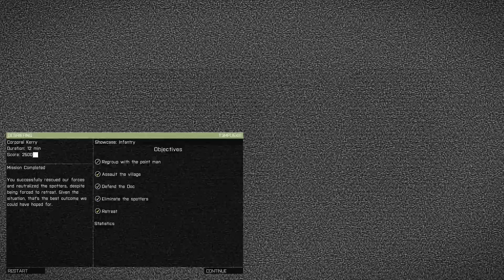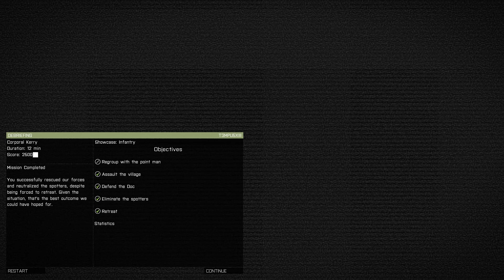ARMA 3 ALPHA - SHOWCASE INFANTERÍA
Os dejo con el primero de los showcase de Arma 3, Infantería. Probaremos a tomar el control de las unidades de infantería. Tendremos que asaltar un pueblo y rescatar al equipo Charlie. Espero que os guste.